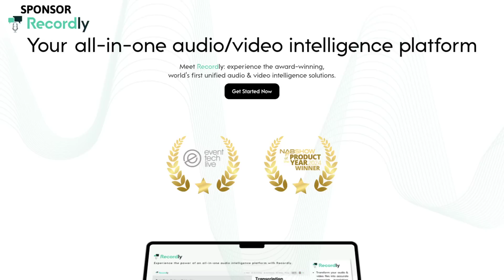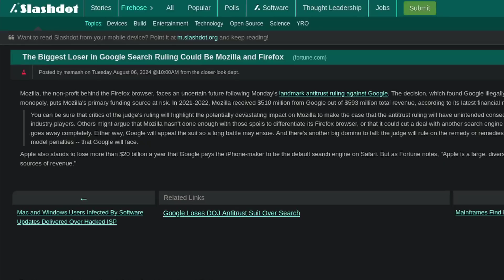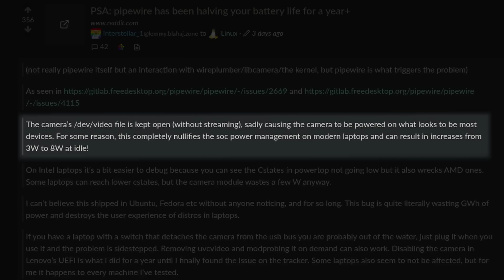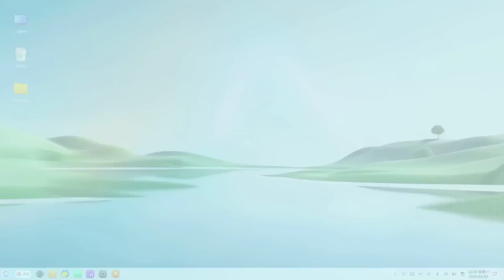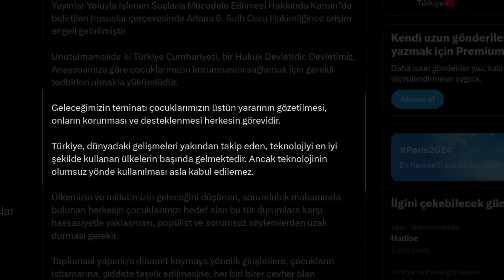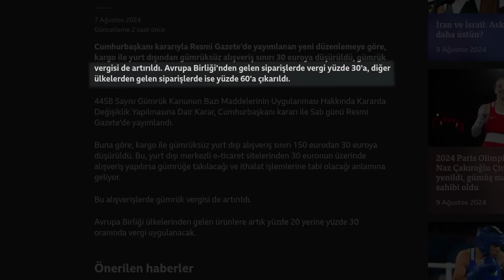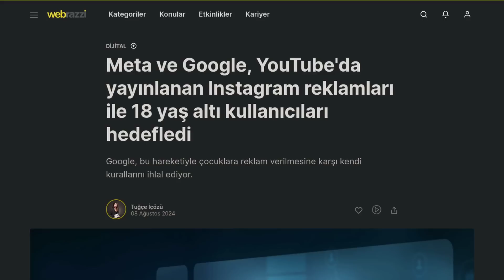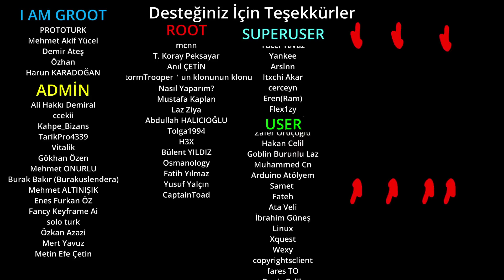Google Tarihi Davayı Kaybetti! - Teknoloji Raporu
YUSUF2024 koduyla %99 indirimli Basic ve Pro paketi alabilirsiniz. (SINIRLI SAYIDA)

00:00:00 Giriş ve Haftanın Öne Çıkanları
00:00:21 Sponsor Recordly
00:01:32 Google Davayı Kaybetti
00:03:43 macOS Sequoia'da Yapay Zeka Kullanılmaya Başlandı
00:05:08 Windows'ta Kritik Sıfır Gün Açığı Keşfedildi
00:05:52 18 Yıllık Tarayıcı Güvenlik Açığı Kapatılamadı
00:06:35 Pipewire, Laptop Bataryasını Tüketiyor
00:07:05 OpenKylin'e Yapay Zeka Entegre Edildi
00:07:41 System76'nın Cosmic Masaüstü Ortamı Tanıtıldı
00:07:51 Manjaro Değiştirilemez İşletim Sistemi Test Ediyor
00:08:12 Intel İşlemci Çökme Sorununu Çözüyor
00:08:26 Roblox Türkiye'de Engellendi
00:12:12 Instagram Yasağı Devam Ediyor (Yayın tarihinde açıldı)
00:12:27 Rusya YouTube ve Signal'i Yasakladı
00:12:32 Türkiye'de Yeni İthalat Kısıtlamaları Getirildi
00:13:54 Google Chrome Yeni Web Standardını Duyurdu
00:14:49 macOS Sequoia Güvenlik Önlemlerini Artırıyor
00:15:21 Meta ve Google Hedeflenmiş Reklam Politikalarını İhlal Etti